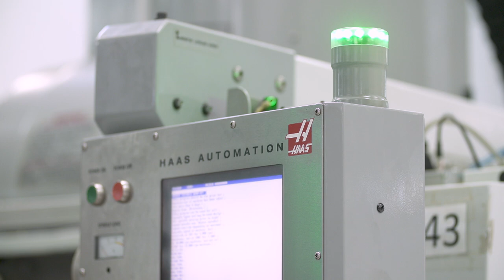Scorpion Performance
In business for nearly 20 years, Scorpion Performance in Ocala (Marion County, Florida) specializes in the manufacture of valve train components for high-performance and racing engineers for automotive and marine industries. Scorpion produces roller rocker arms, shaft movement rocker arms, stud girdles, fuel rail kits, lubricants and more. Visit the company website at scorpionracingproducts.com